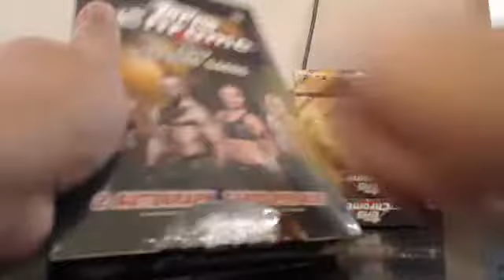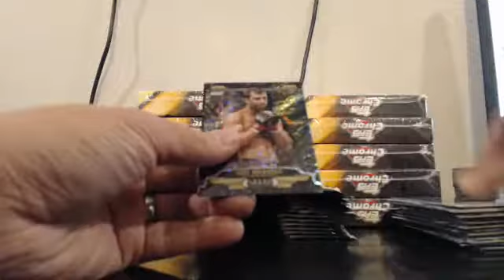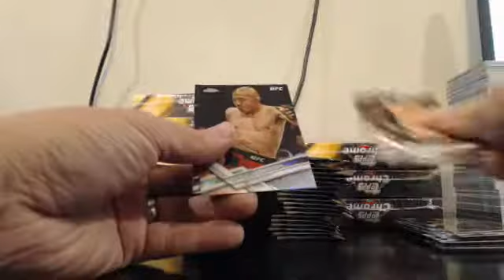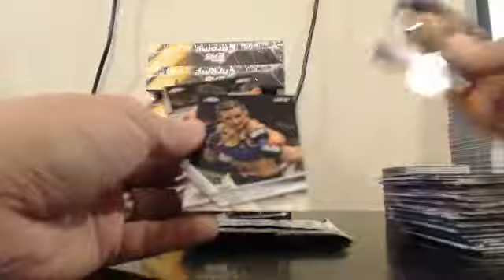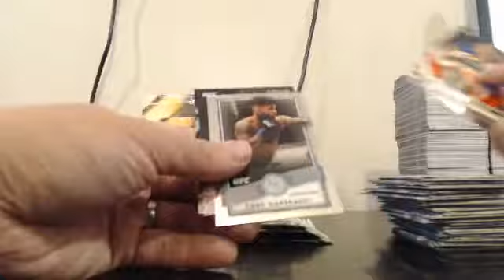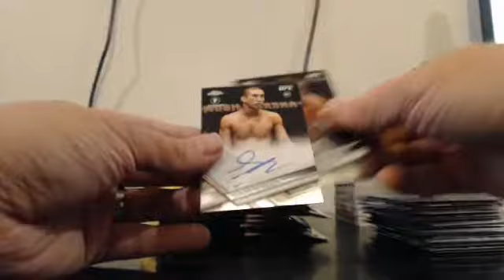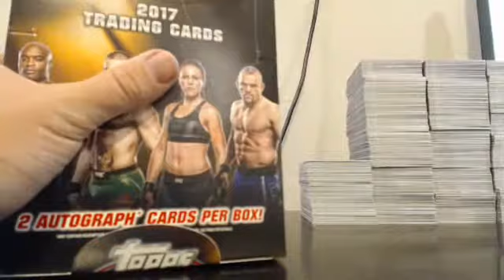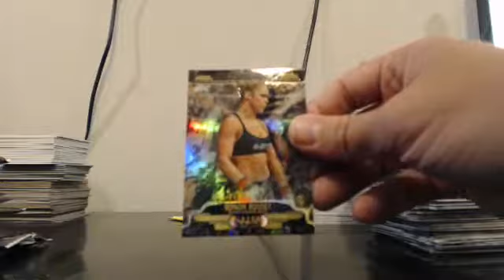2017 Topps Chrome UFC 1 Case Fighter Break EBAY Guzman_15 9-24-17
2017 Topps Chrome UFC 1 Case Fighter Break EBAY Guzman_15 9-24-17 - Captured Live on Ustream